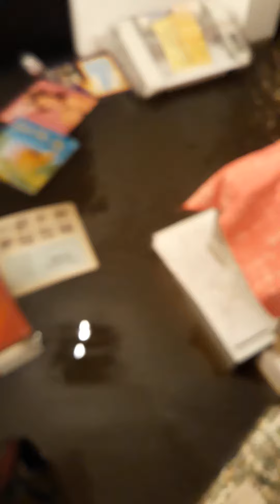2 Big Surprise extreme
@Tara swimming tayo.